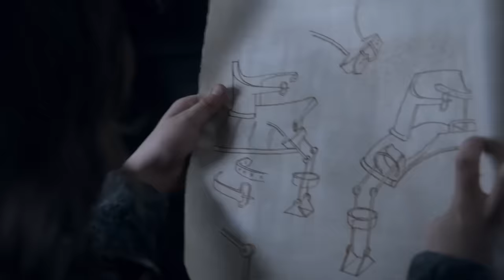SUPERCUT - Tyrion's Most Witty Moments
A Game of thrones Supercut/compilation that showcases the most witty, intelligent, smart, and clever moments from Tyrion Lannister.

Also, make sure to catch season 8 of Game of Thrones on Sundays on HBO Now and Go